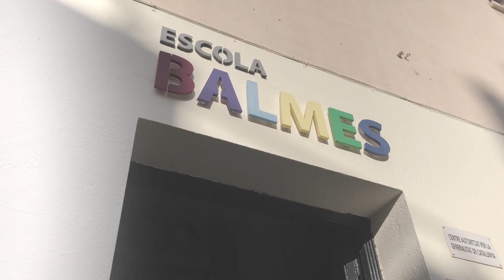La meva història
Una alumna de 6è explica l'experiència que ha viscut durant els nou anys que ha passat a l'escola Balmes.